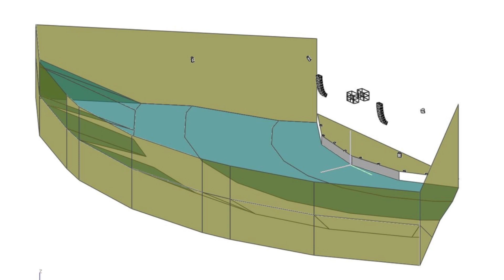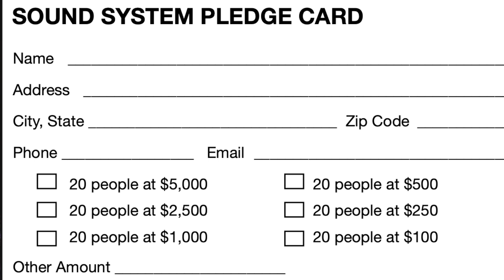Sound System Project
We are Going to renew and upgrade our Worship Center sound system! The current sound system and speakers are at the end of its operational life. Upgrading the speaker system will allow us to have clear even sound in the Worship Center. Sound is a vital part of what we do here and having a sound system that complements our wonderful facility is essential to creating an atmosphere of praise. We are excited for what God has planed for our church family! Please partner with us in project.